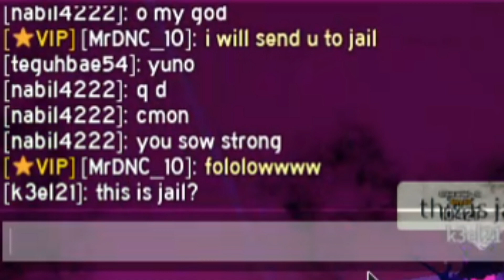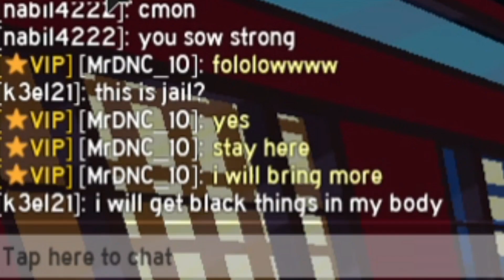THE HANDSOME BOI YUNO USES HIS *GRIMOIRE* JUST TO DRY HIS HAIR UP IN ANIME FIGHTING SIMULATOR ROBLOX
Fresh Air.

It's still new also beta poop

🍭OMG🍭

Peace Out!